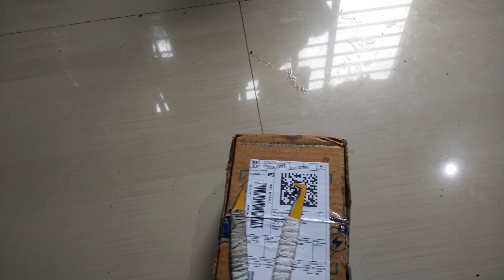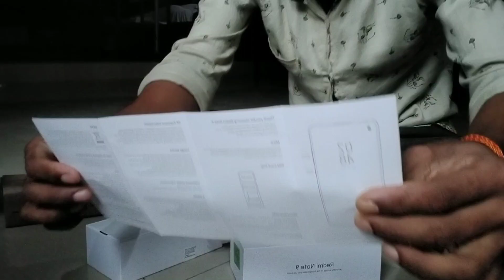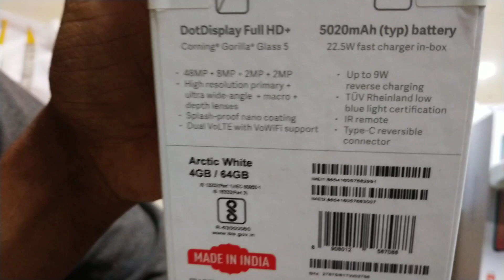Redmi Note 9 New Mobile Unboxing Assmes